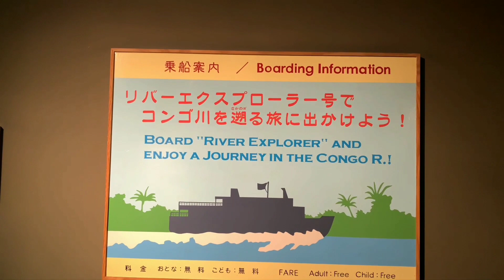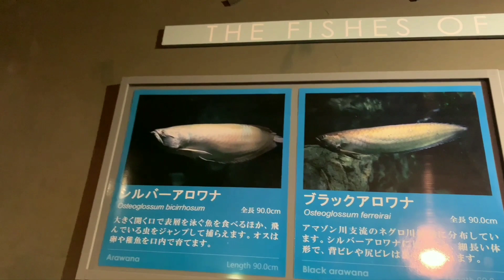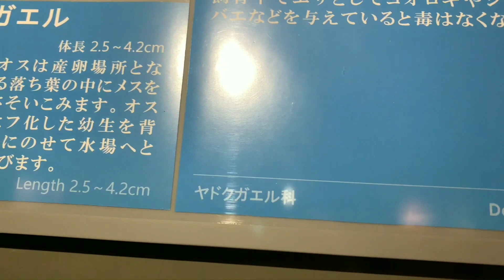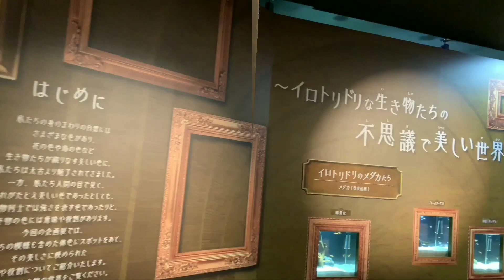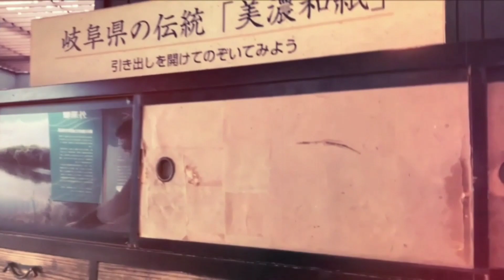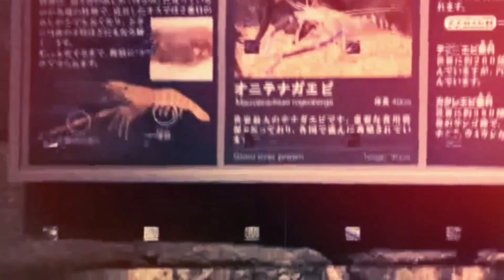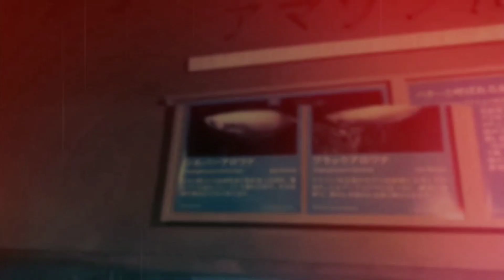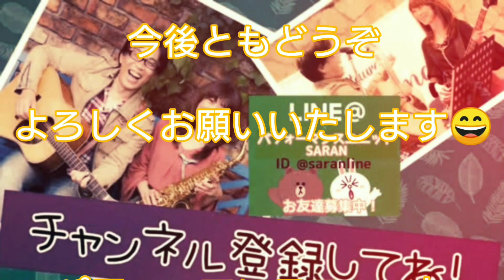ピラルクー❗Arapaima～アロワナ～日本最大の淡水魚水族館。アクア・トトぎふに会いに来た❗SARANすまいるmusicパート51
高齢者向け～音楽系YouTuber
『ボランティア演奏家❗パフォーマンスユニットSARAN』

Line@始めました‼️😁ライブ半額チケットプレゼント中です🎵

親孝行、したいときには親はなし‼️
それなら生きてる人に感謝と楽しさを伝えよう❗
そんな思いから始まった活動も、はや三年。
家族で聴いたあの曲、思わず踊り出したあの曲。
邦楽、洋楽を問わず二人で歌います(^^)演奏します‼️
聞いたあなたは、必ず笑顔になる❗

おすすめ動画♪SARANすまいるMusic 毎週日曜日の朝に懐かしの音楽バラエティー番組をお届けします🎵

一緒に歌う昭和歌謡 ボランティア演奏会～不定期にデイサービスで行っている模様を少しだけお届けします(^-^)v

その他サブチャンネル『けんじ&りのハウス』にてツイキャス生配信動画、オマケコーナー、SARAN旅行編集など公開しております🎵

パフォーマンスユニットSARANホームページ⤵️

『ツイキャス』
ツイキャスでは不定期ですが『金、土』に生配信中‼️録画はサブチャンネル～けんじ&りのハウスに保存しております🎵

★ボランティア演奏会の依頼はTwitterのＤＭ,Facebookのmessengerにて連絡を下さい❗
愛知県内はどこでも無料で行きます‼️その他の地域は交通費を出していただければ出演料なしで訪問します。

パフォーマンスユニットSARAN Kenji & Ｌ (@kenjinotegami)をチェックしよう‼️

『アメブロ～ボランティア演奏家❗活動記録。SARANリノのとりあえず一歩』ブログはリノさんの担当(^-^)v  日々の非日常を記事にしております‼️こちらから⤵️

動画編集はスマホアプリpower director を使ってます＼(^^)／

アコギ⇒1964年～Gibson J-45 、Cort pwc-e,使用機材 boss ve-2 ボーカルハーモニスト,AD-5 ピックアップ Fishman Matrix Blend
アルトサックス⇒YAMAHA YA s-280  リガチャー,ウッドストーンゴールド  マウスピース,セルマーS90-190
サックス歴３年！ まだまだ初心者 ！暖かい目で見守って下さいね🎵 最近リーフレック、ソリッドシルバー 使ってます。